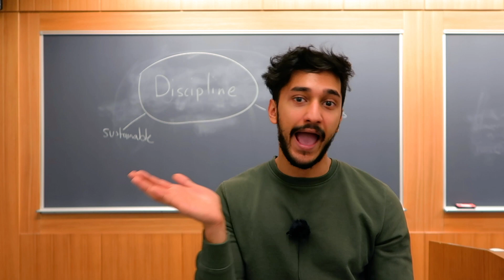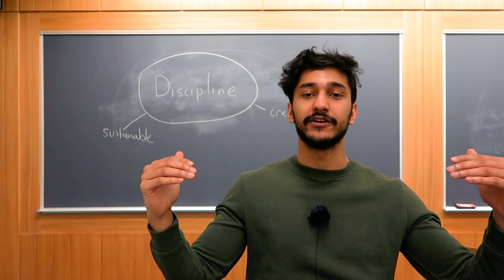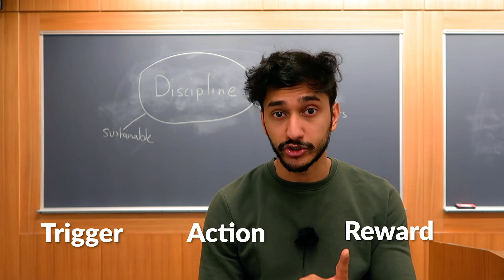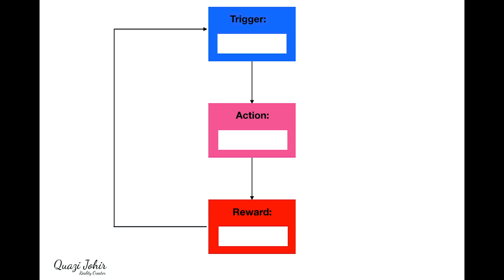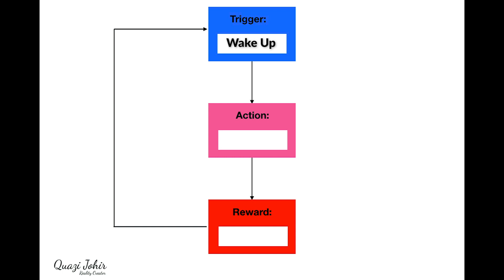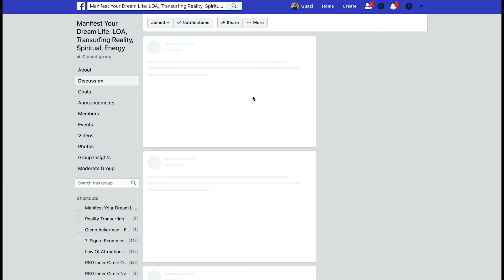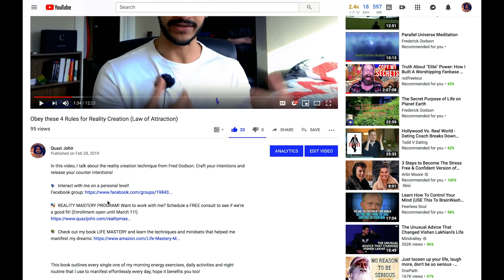3 Steps to RECREATE your Dark Side to experience your Desired Reality | PT 2 (Law of Attraction)